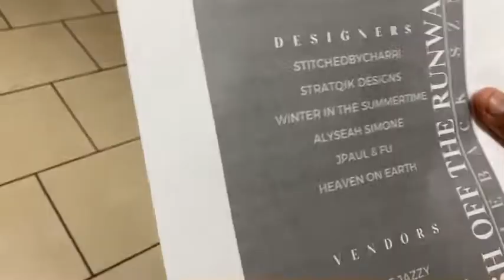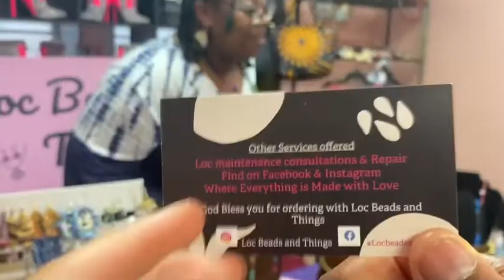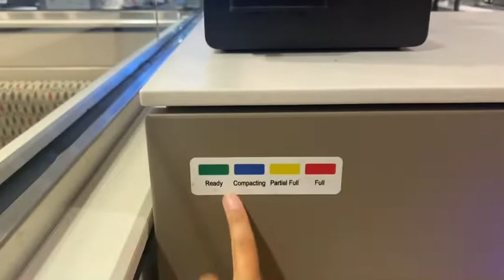Fashion Show Vlog | Up and coming designers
Today’s vlog is with my friend Eu, we go to a fashion show downtown at an art gallery. It was my first time ever going to one and I absolutely loved it! I can’t wait til I can participate in one. There were some really cool designers, but my favorite was @imalyseahsimone (look her up on Instagram). Her designs were beautiful and really fun, I enjoyed her pieces. @jpaul_atelier was pretty cool too. Also, check out @locbeadsandthings , she was really nice and her jewelry and accessories she was selling were really cute at a reasonable price. I hope you guys enjoy today’s video.